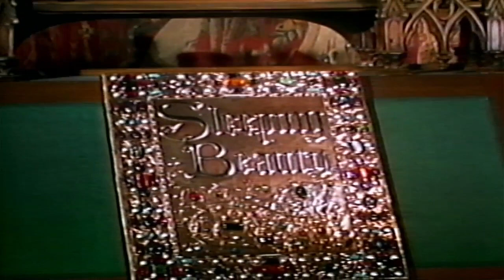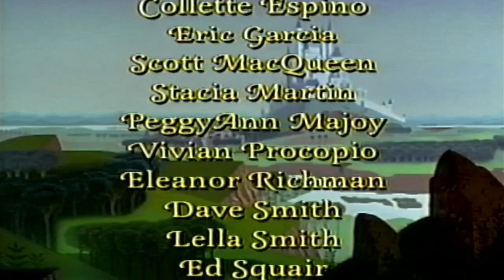Closing To Sleeping Beauty 1997 VHS (French Canadian Copy) Part 2 Final